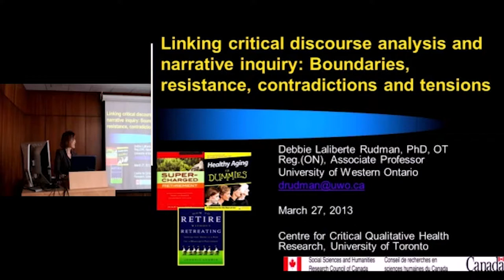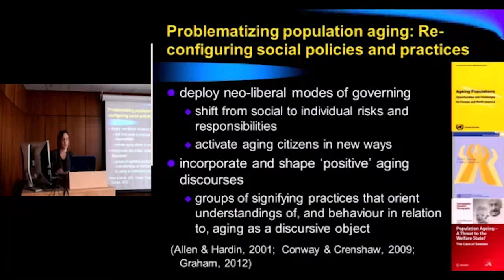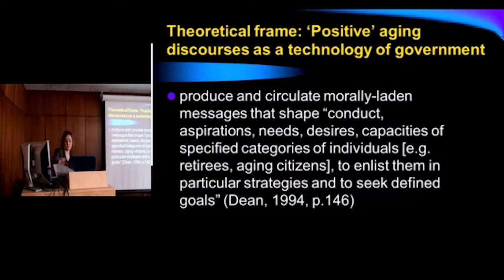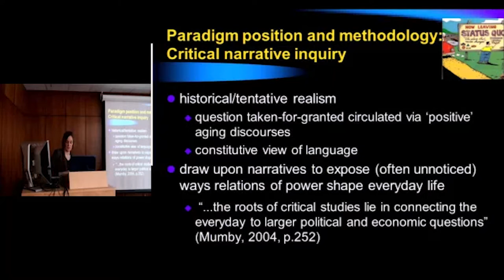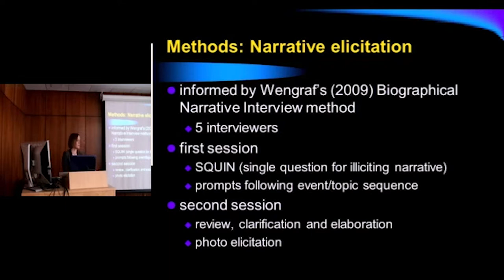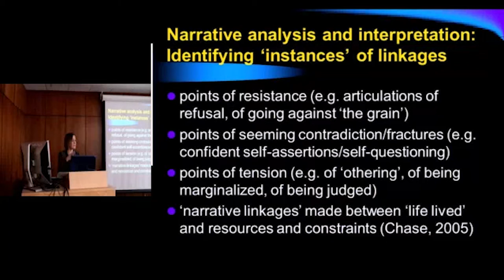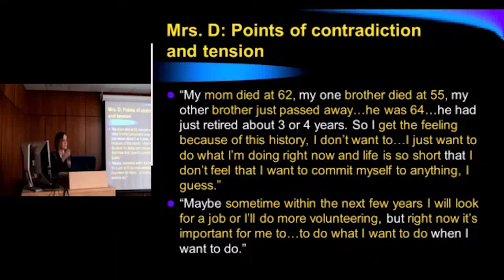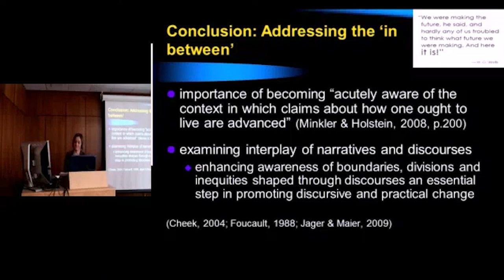Linking critical discourse analysis and narrative inquiry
Speaker: Debbie Laliberte Rudman, PhD., Associate Professor & Faculty Scholar, School of Occupational Therapy & Graduate Program in Health and Rehabilitation Sciences, Faculty of Health Sciences, Western University

Abstract: Drawing data from a governmentality-informed study that employed both critical discourse analysis and narrative inquiry to examine the contemporary discursive reconstruction of retirement and retirees, this presentation considers various ways social and individual ‘stories’ addressing subjectivity and conduct can be interpretively linked. For example, such linking can be drawn upon to explore how discourses set boundaries in which individuals shape narratives regarding who they are and how they act in the world, as well as how narratives point to possibilities for resistance to larger socio-political discourses outlining ideal, possible, and healthy ways to be and do. In addition, attention to points of contradictions and tensions within narratives can inform critiques of the ways in which contemporary socio-political discourses informed by neo-liberal rationality neglect inequities shaped by social conditions and fail to include diverse possibilities for ways of being and doing.